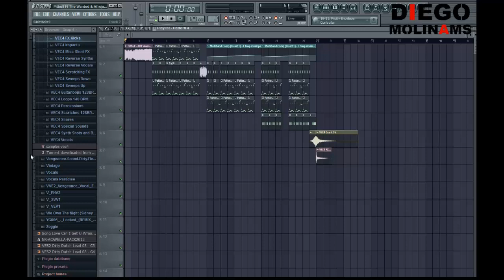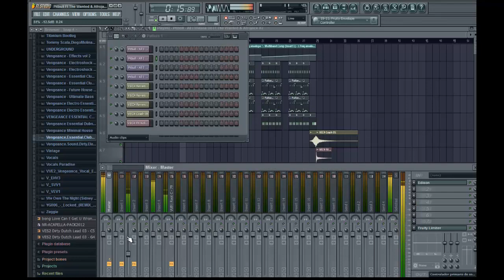FL Studio Remake: Pitbull Ft The Wanted & Afrojack - Have Some Fun (Drop)